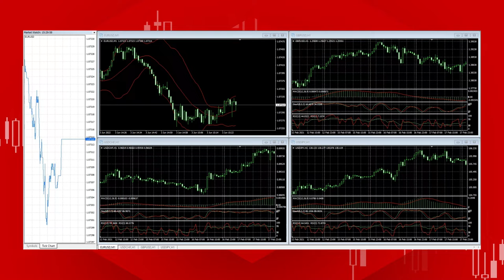USA NFP Announcement June 3, 2022